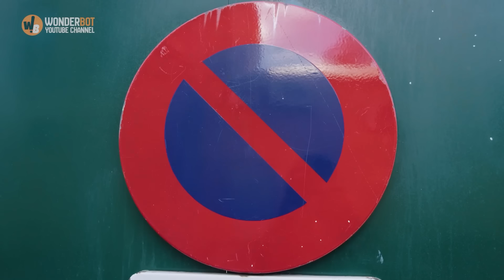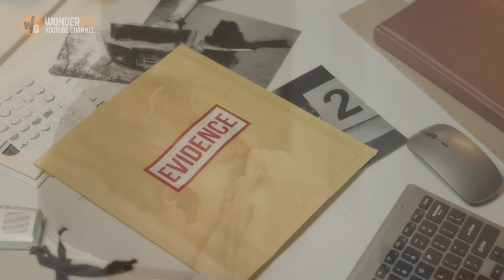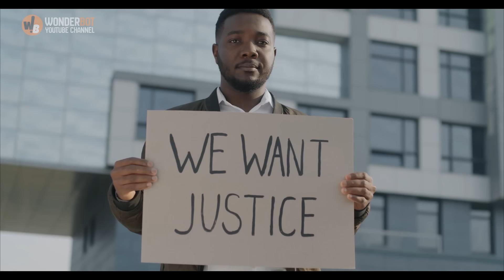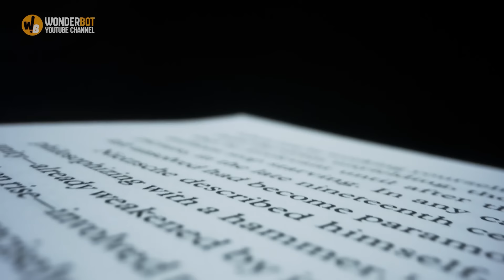Girl Won’t Stop Running Away Until Officer Notices Specific Smell In Her Room